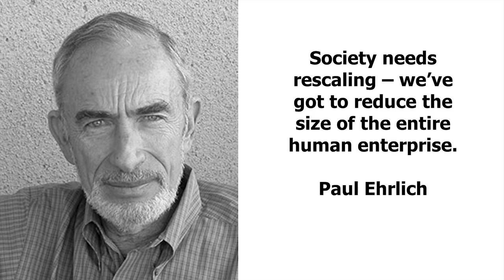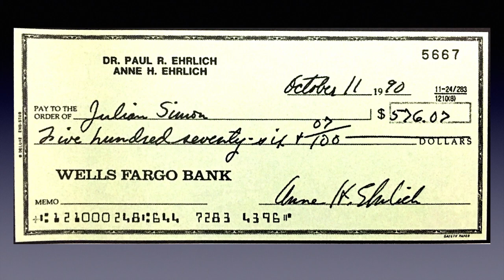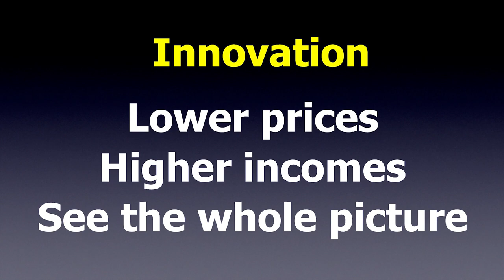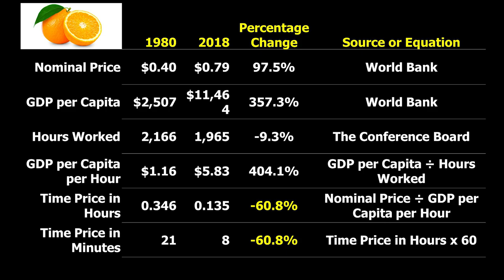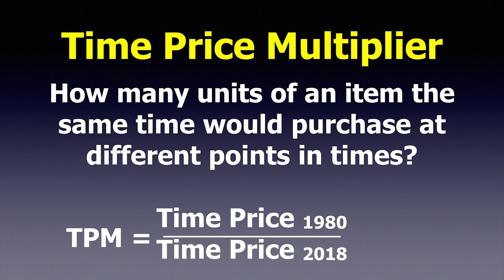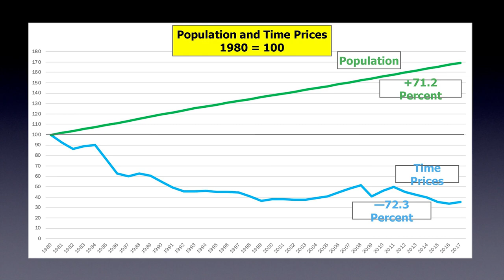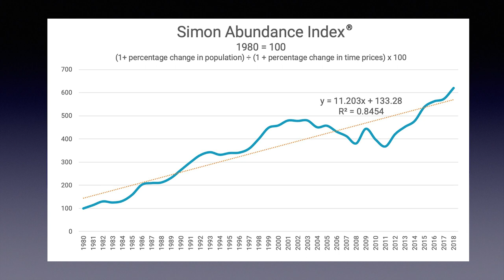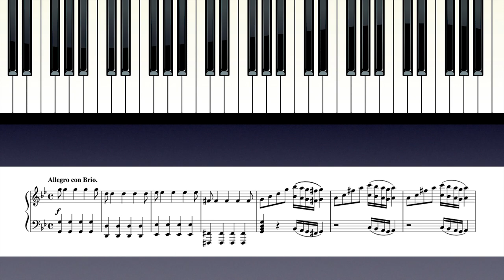Are we doomed to run out of resources? | Gale Pooley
Are humans using up Earth’s scarce resources too quickly, posing an existential threat to humanity itself, as the chief villain in the popular movies “Avengers: Infinity War” and “Avengers: Endgame” believed?

No, said Gale Pooley, an economist and associate professor of business management at Brigham Young University-Hawaii, who more fully explained his answer Monday, Sept.

Pooley recently co-authored with Cato Institute senior policy analyst Marian L. Tupy a study, “The Simon Abundance Index: A New Way to Measure Availability of Resources,” showing that Earth’s resources are actually becoming more plentiful.

Published by the Washington.D.C.-based Cato Institute, the report builds on the ideas of the late University of Maryland economist Julian Simon, who believed that people operating in a freely functioning price system are the “ultimate resource” that makes other resources more plentiful. In short, the report concluded, “Population growth and abundance seem to be connected.”

Yet many people still advocate population-control policies. With the best of intentions, it seems, the population-control policy of Thanos, the fictional supervillain in the “Avengers” movies, was to destroy half the population of the known universe.

“It’s simple calculus. The universe is finite. Its resources are finite. If life is left unchecked, life will cease to exist. It needs correcting,” he said in “Infinity War.”

The Avengers eventually kill Thanos in “Endgame,” but the idea that motivated his villainy lives on, said Pooley at FreedomFest 2019 in Las Vegas in July. And the only way to kill that idea, he said, is to replace it with a better one.

Pooley has taught at Alfaisal University in Riyadh, Saudi Arabia, Brigham Young University-Idaho, Boise State University and the College of Idaho. Pooley earned his BBA in Economics at Boise State University. He did graduate work at Montana State University and completed his Ph.D. at the University of Idaho. Pooley serves on the board for HumanProgress.org.